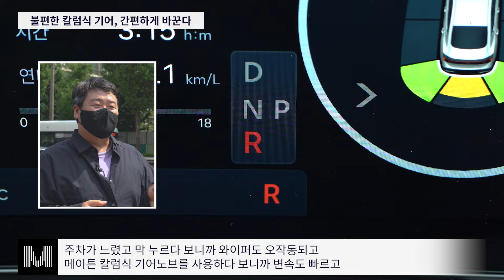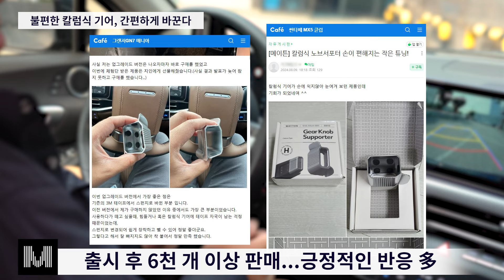칼럼식 기어 변속의 단점... 전용 차량용품으로 해결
📌간편하고 직관적인 조작 편의성
📌안정적인 그립감
📌순정같은 일체감
📌쉬운 장착 방법

네이버에서 ’메이튼 칼럼식 기어‘를 검색해주세요!
다양한 후기들을 만나볼 수 있습니다.